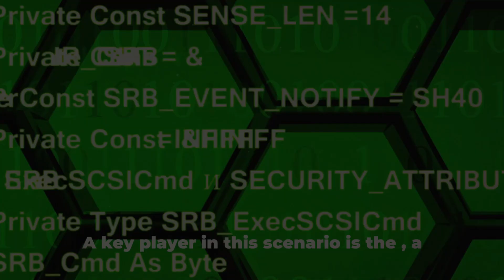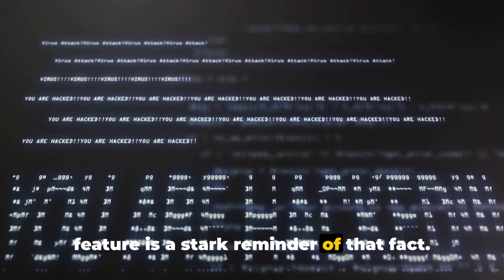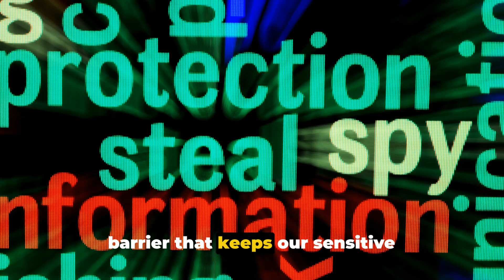SSH Attack - Explication CVE-2023-38408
Description:
In this video, we delve into the critical vulnerability found in OpenSSH's PKCS#11 feature, based on a comprehensive blog analysis. While this is not yet confirmed news, the potential impact is significant. Join us as we dissect this potential threat and discuss its implications. Stay informed and be ahead of the curve in cybersecurity.

OUTLINE:

00:00:00 The Significance of SSH Authentication
00:00:14 The Role of SSH in Cybersecurity
00:00:56 The Role of ssh-agent in Secure Authentication
00:01:17 Empowering Individuals in Infosec Research
00:01:34 Community Response and Call to Action
00:01:52 Conclusion on the Importance of SSH Authentication